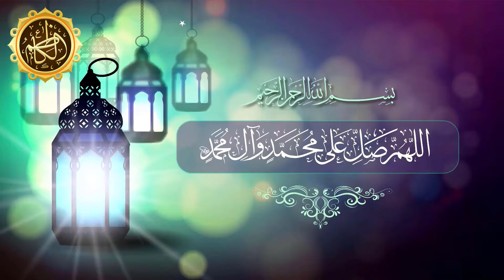Bacchon Ko Roza Rakhne Ka Aadi Kaise Banaye..? | Maulana Syed Arif Hussain Kazmi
Maulana Syed Arif Hussain Kazmi